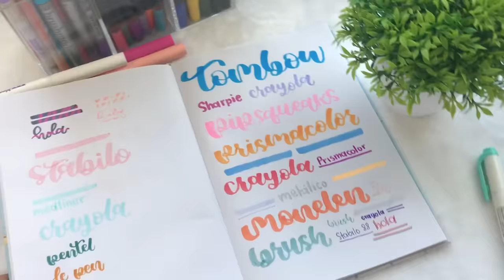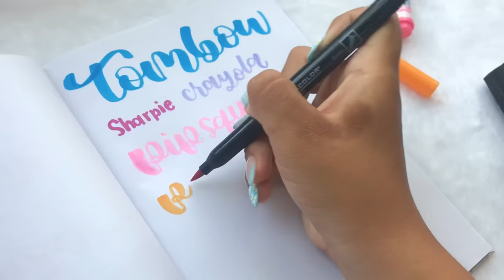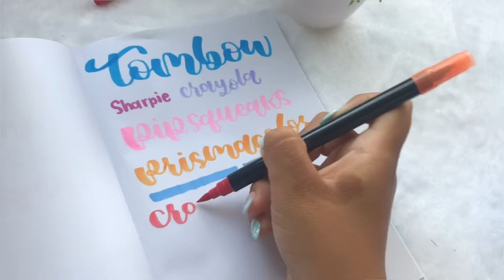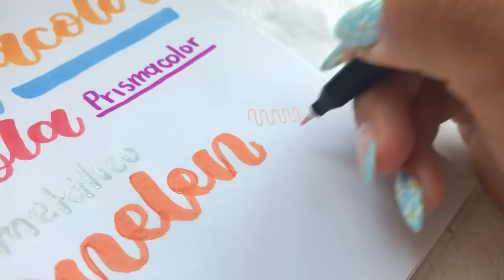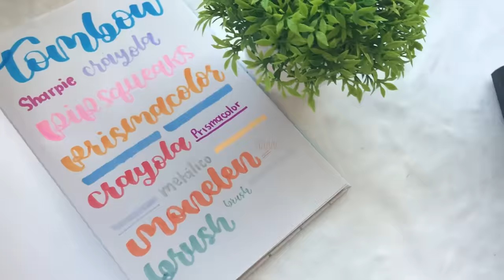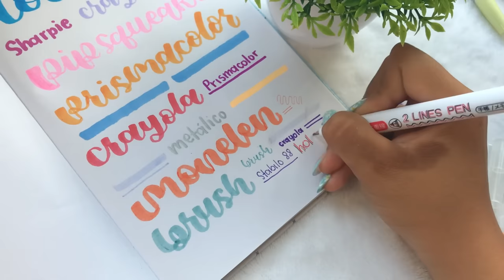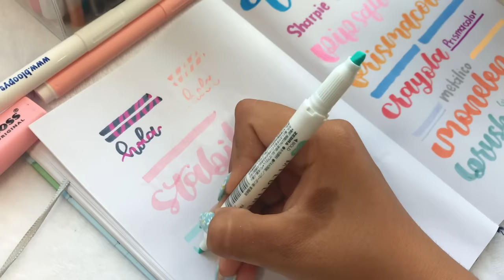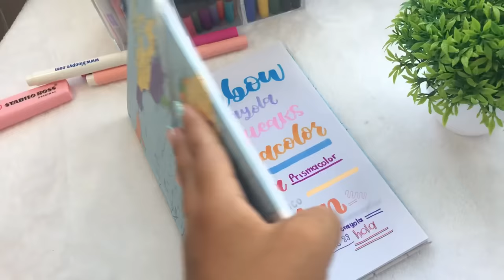✨Tag del plumón✨ ¿Cuáles odio?, mis plumones favoritos y los plumones más exóticos 😱❤️🖍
Hello amigos, cómo están? Espero pasen un lindo sábado, quiero darle créditos a este tag a Miguelmednotes quien lo inició, ya tenia muchas ganas de intentarlo así que espero les guste, perdonen que no puse acentos en algunas palabras porque la tipografía no me lo permitía pero bueno, igual quiero retarlos a que intenten este tag y pueden etiquetarme en cualquier red social ya que estaría muy emocionada de verlos, los quiero mucho y nos vemos en el próximo video 🥰❤️

✨Preguntas frecuentes✨

Grabo con un Iphone 7 plus y edito en mi iPad con la app de VN